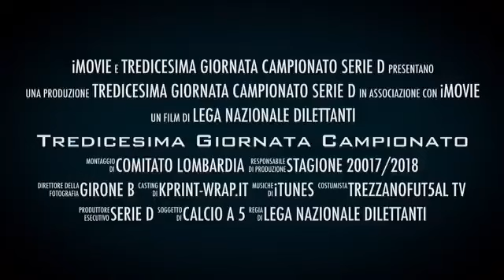Lombardia - Calcio a 5 Serie D - Girone B - Giornata 13 - Arci Olmi F.c.t. vs Trezzano Fut5Al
I video di Tuttocampo: Lombardia - Calcio a 5 Serie D - Girone B - Giornata 13 - Arci Olmi F.c.t. vs Trezzano Fut5Al